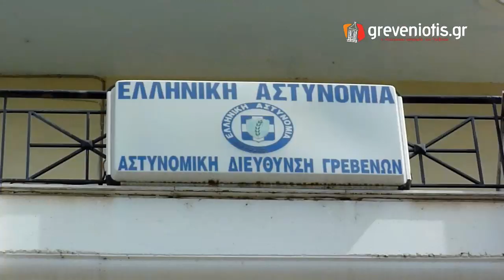Γρεβενα καλλιέργεια κάνναβης